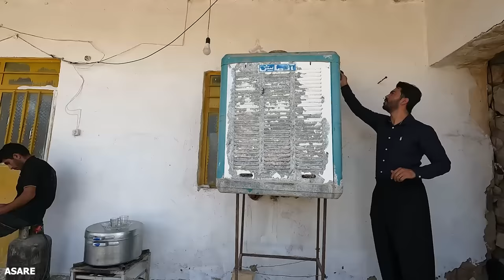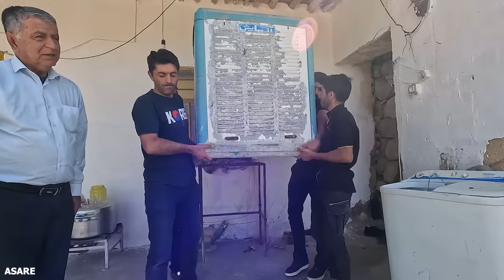Finally, the wedding day. A documentary about a nomadic wedding in Iran (part9)2023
Get ready to witness the spectacular Soghras wedding extravaganza! The festivities have already kicked off, with a multitude of guests pouring in from neighboring villages and cities. Brace yourself for an awe-inspiring sight as the air fills with joy and jubilation. Adorned in resplendent attire, the women gracefully sway to the rhythm, their laughter echoing through the celebration. Trust me, you absolutely cannot afford to skip this extraordinary video!

This will ensure that you never miss out on any of our exciting content. Thank you for your continued support.

❓ ABOUT US:
As a village life vlog, we're all about sharing our day-to-day experiences with you. From cooking up some delicious local delicacies to tending to the fields and livestock, we document it all for you. We believe that living in a village is a unique experience that deserves to be shared with the world beyond it. In our videos, you'll see the laid-back pace of life, strong community bonds, and the simple joys that come with living in harmony with nature. So sit back, relax and enjoy taking a peek into our rural world through our vlogs - we can't wait to take you on this journey with us!